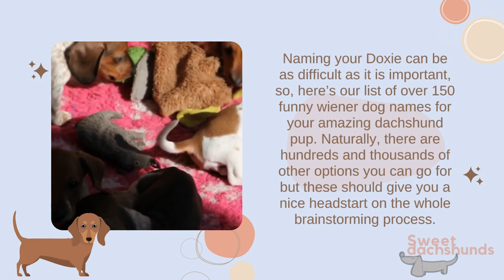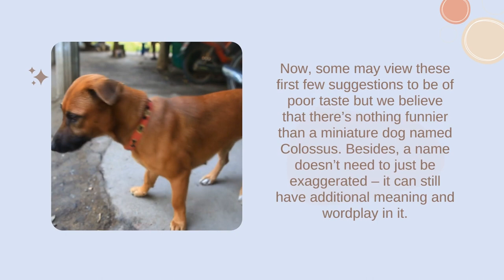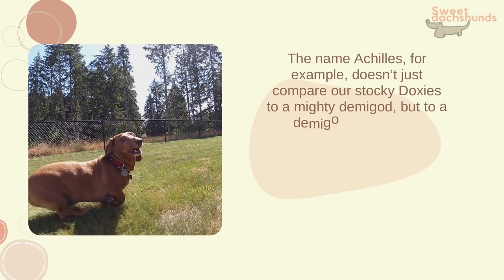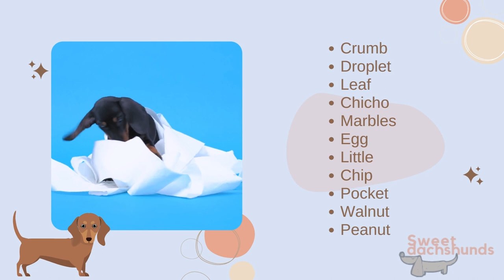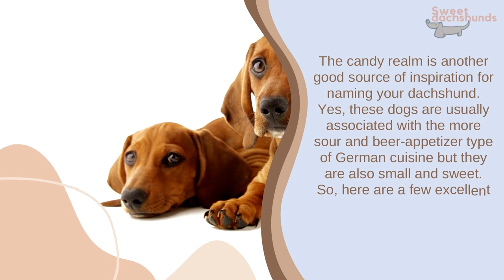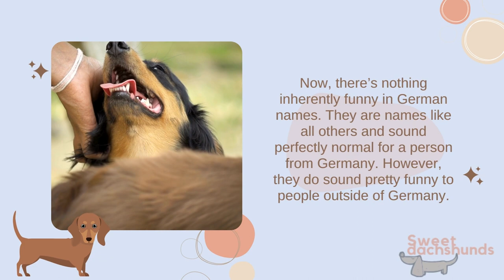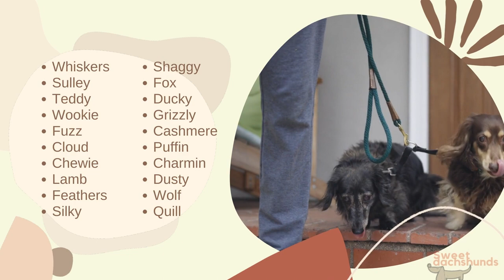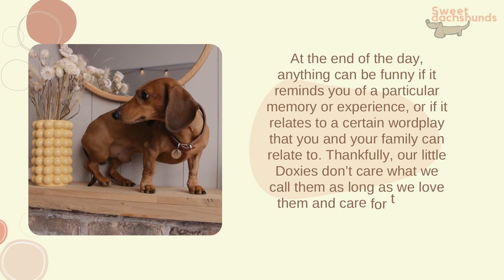Over 150 Funny Wiener Dog Names For Your Amazing Dachshund Pup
Naming your Doxie can be as difficult as it is important, so, here’s our list of over 150 funny wiener dog names for your amazing dachshund pup. Naturally, there are hundreds and thousands of other options you can go for but these should give you a nice headstart on the whole brainstorming process. And, while we are focusing on funny weiner dog names here, there are countless of other, more serious names you can go for. We just like goofing around with our goofy little Doxies.